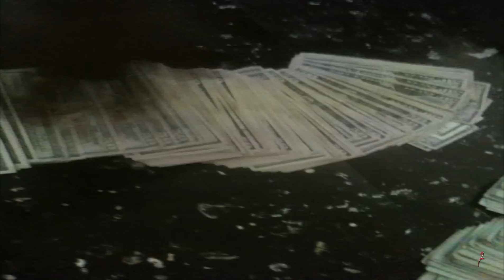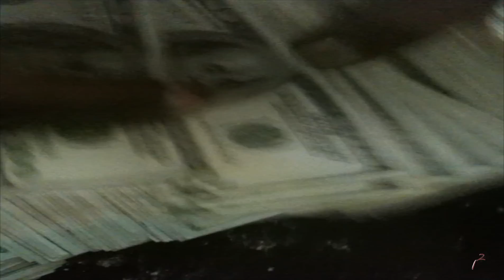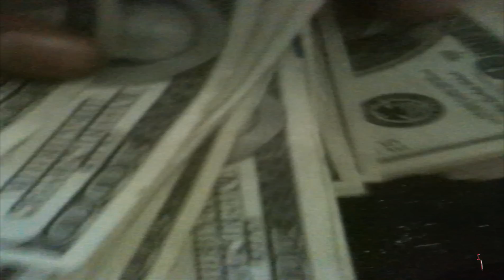U Niggas Lame DOUGHBOY OFFICIAL VIDEO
posted by MasZaRotti,
RHAEZEO ENT LLC,